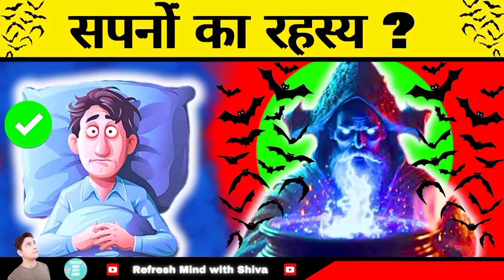Sapno Ka Rahasya ? | Sapne me paise dekhna | @RefreshMindwithShiva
Video Title :-  Sapno Ka Rahasya ? | Sapne me paise dekhna | @RefreshMindwithShiva

Hi guys I'm Shiva a sweet and simple Boy.
The video you're about to watch is inspired by Hindu Dharma Books and Folk legends.
These stories are based on religious scriptures believed to be thousands of years old.
All My videos are just for knowledge.
I will help you to grow your knowledge.

Welcome to Refresh Mind world 🌍🇮🇳

~ Refresh Mind with Shiva

Joined 21 MAY 2023

Please Note : -  My objective is not to hurt the sentiments of any particular person sect or Religion .

Your Quarries :-

Sapne me paise dekhna
Sapno ka rahasya kya hai
Sapne me tota dekhna